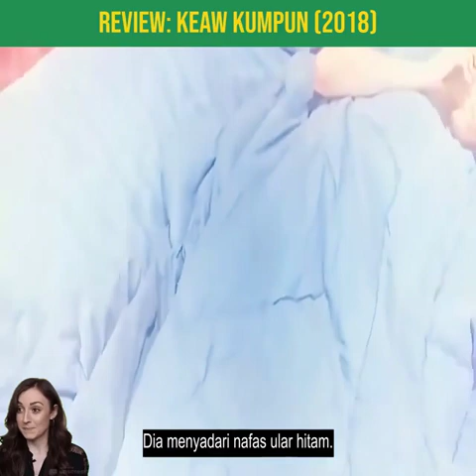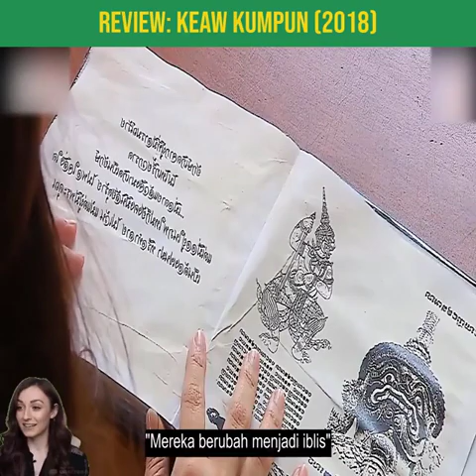Review K e a w K u m p u n 2018